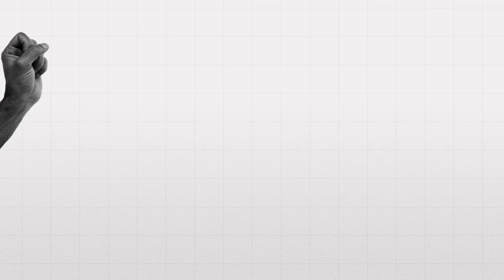Creating Equitable Career Progression for Distributed Teams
Supporting teams in their career goals has only become more difficult with hybrid work. In this session, we’ll talk about how career frameworks lay the foundation to engaging teams and helping them perform. You’ll leave the session learning how to start your frameworks, the elements of a good career framework, and how to build a rubric.